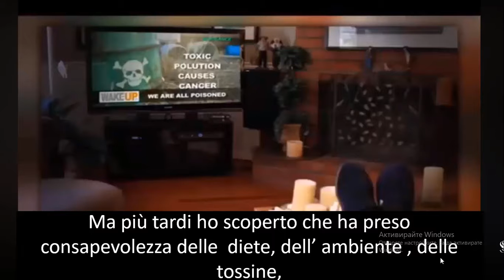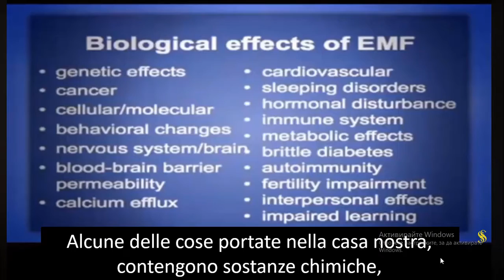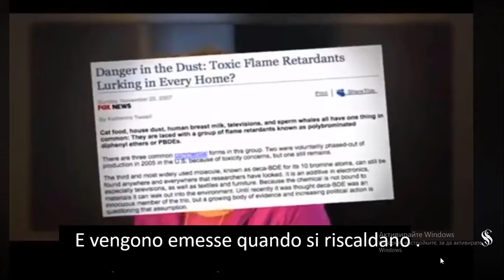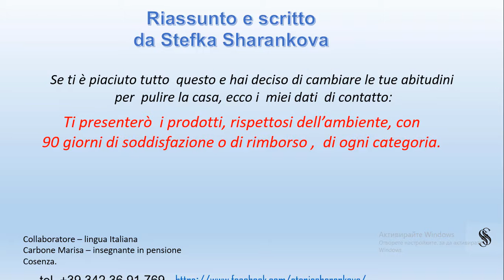Voglio racontar vi